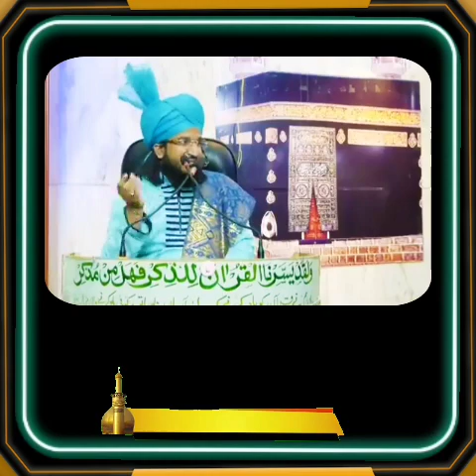Tafseer Al Quran 2023 | khatam ul quran | Part 6 Ramzan day 6 | ramzan Mubarak 2023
Assalamoaleykum